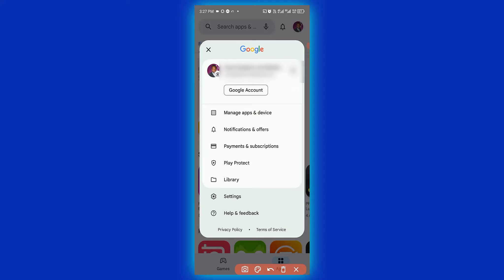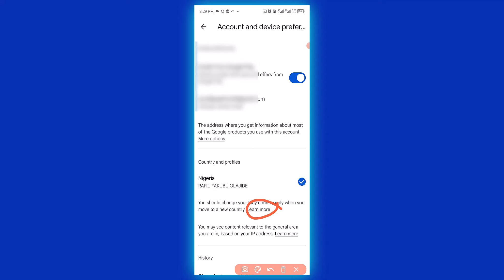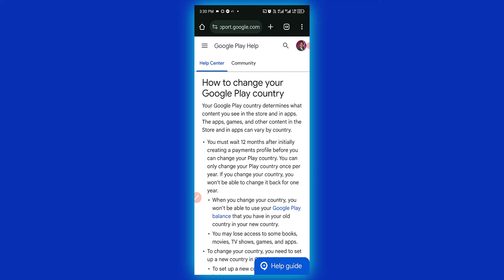How to Change Country in Google Play Store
Are you looking to access apps and content not available in your current country on the Google Play Store? Look no further! In this detailed tutorial, we'll guide you step-by-step on how to change your country in the Google Play Store, enabling you to download apps, games, and content exclusive to other regions. Whether you've recently moved to a new country or simply want to explore what other Google Play Stores offer, this video is your ultimate guide to unlocking a world of new apps and content.

🔍 What You Will Learn:
- The prerequisites for changing your country in the Google Play Store.
- A step-by-step guide on how to change your country settings.
- Important considerations to keep in mind before making the change.
- Troubleshooting common issues encountered during the process.
- Tips and tricks to make the most out of your new Google Play Store region.

🌍 Why Change Your Country in Google Play Store?
Changing your country in the Google Play Store can be necessary for a variety of reasons. Perhaps you've moved to a new country and need access to locally relevant apps, or maybe you're looking to access apps that are only available in certain regions. Whatever your reasons, changing your country in the Google Play Store can open up a new world of digital content for you to explore.

📝 Before You Begin:
Before we dive into the steps, it's important to understand that Google has certain restrictions and requirements for changing your country setting. You'll need to meet these prerequisites to ensure a smooth transition. We'll cover what you need to know before you start the process.

✅ Step-by-Step Tutorial:
Our easy-to-follow tutorial will take you through every step of changing your country in the Google Play Store. From accessing your account settings to selecting your new country and understanding the implications of your change, we've got you covered.

🔧 Troubleshooting and Tips:
Encountered an issue while trying to change your country? We'll help you troubleshoot common problems and share valuable tips to enhance your experience with your new Google Play Store region.

📌 Important Considerations:
There are a few important things to consider before you change your country in the Google Play Store. From potential limitations to how often you can switch countries, we'll ensure you're fully informed before making the change.

🔄 Conclusion and Recap:
To wrap up, we'll summarize the key points covered in the video and share additional resources for further assistance. Changing your country in the Google Play Store is a significant step, but with our guide, you'll be able to navigate the process with ease and confidence.

Found this tutorial helpful? Your support helps us create more content like this!

📩 Comments and Questions:
Have any questions or feedback about changing your country in the Google Play Store? Your input helps us improve and provide more valuable content.

Remember, changing your Google Play Store country not only affects your ability to access certain apps but can also influence your available payment methods. Always proceed with understanding the full scope of these changes.